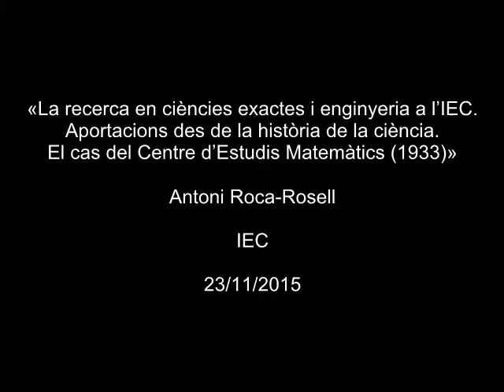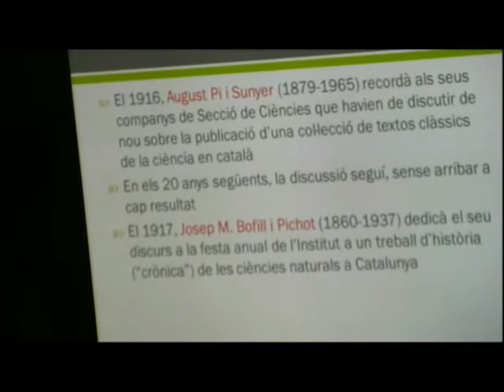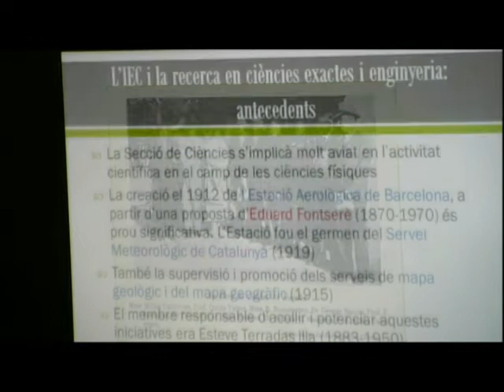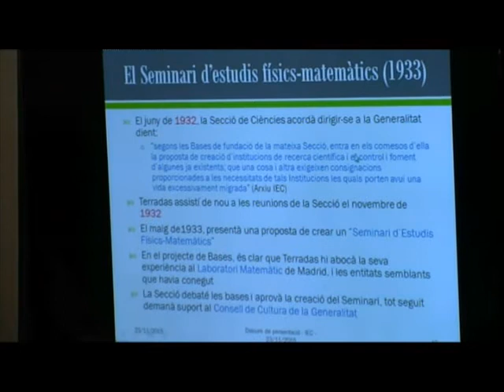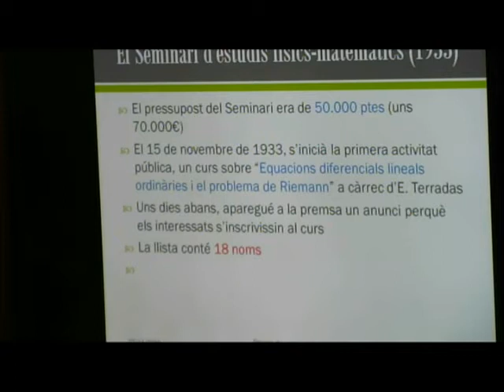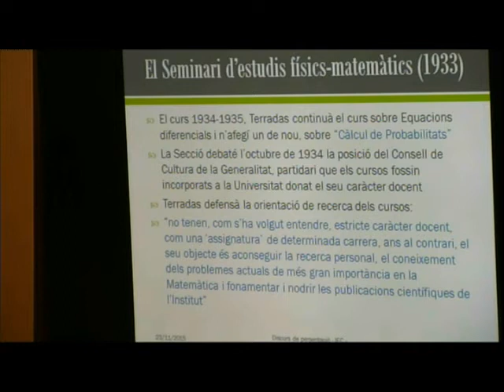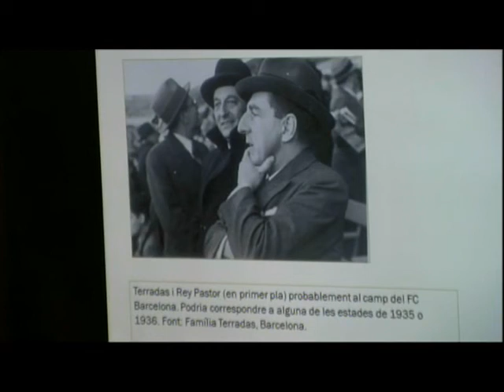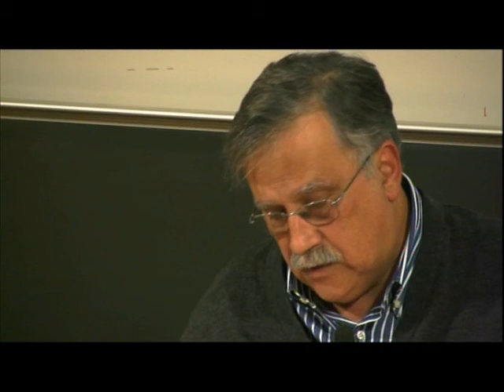«La recerca en ciències exactes i enginyeria a l’IEC», d'Antoni Roca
«La recerca en ciències exactes i enginyeria a l’IEC. Aportacions des de la història de la ciència. El cas del Centre d’Estudis Matemàtics (1933)» és el títol del discurs de recepció que Antoni Roca-Rosell va pronunciar el 23 de novembre de 2015 com a membre de la Secció de Ciències i Tecnologia de l’IEC